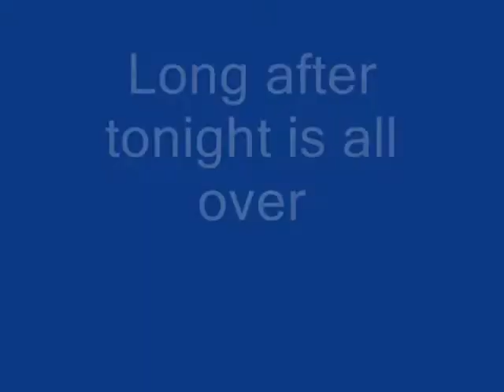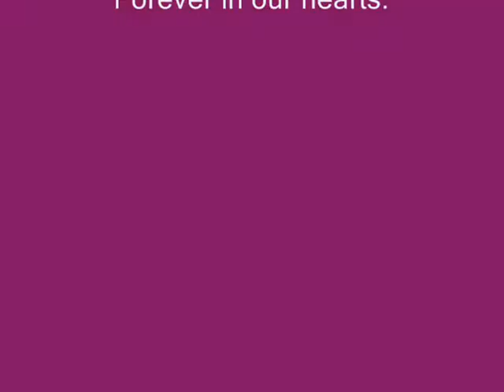Long after tonight is all over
Barbara Bain and Martin Landau,